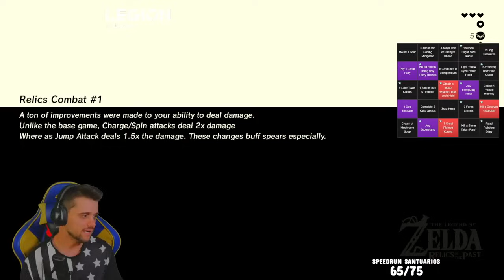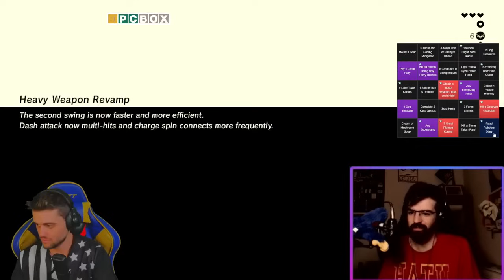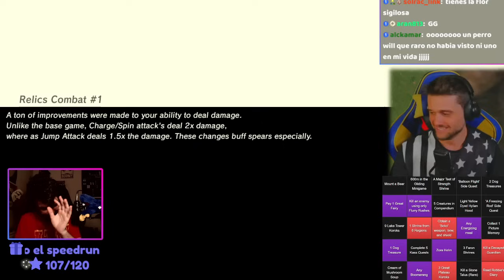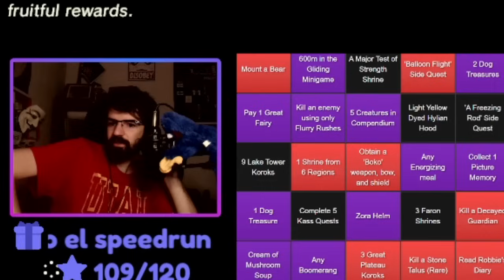Las carreras en RELICS OF THE PAST son BRUTALES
Kitos y yo ya hemos probado a echarnos carreras de todo tipo pero lo de hoy no tiene sentido...

Relics of the Past es un mod que añade una elevada cantidad de enemigos repartidos por todo el mapa para aumentar la dificultad del Breath of the Wild. Guardianes, enemigos malicia, centaleones y todo tipo de pruebas nos esperan en esta carrera por ver quien de los dos recupera el trono de mejor speedrunner de Breath of the Wild.

Esta carrera sigue un formato de bingo lockout. Básicamente tenemos un cuadrado con 25 mini-retos a completar pero si yo completo un reto antes que Kitos me llevo un punto y Kitos ya no puede completar ese reto. Y al revés igual. Ganará el primero que complete 13 de los 25 retos ya que habrá hecho los suficientes para que el otro no tenga ninguna opción de ganar.